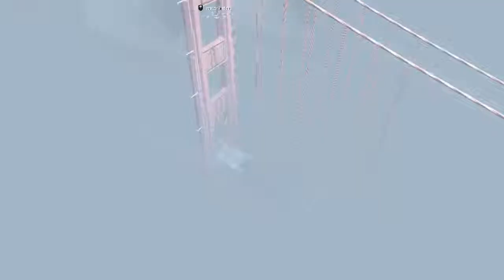BO2 Pop goes the weasel-Bottled Rage